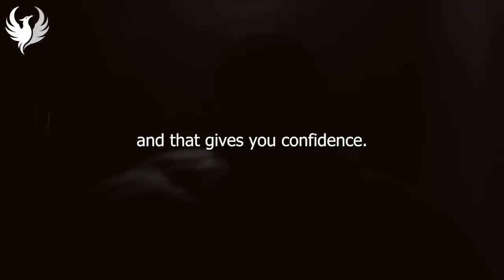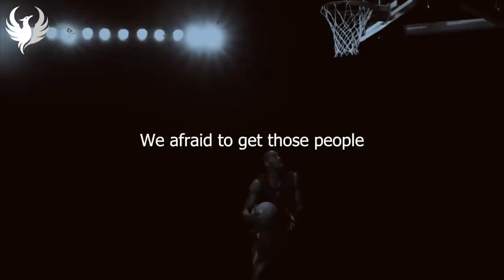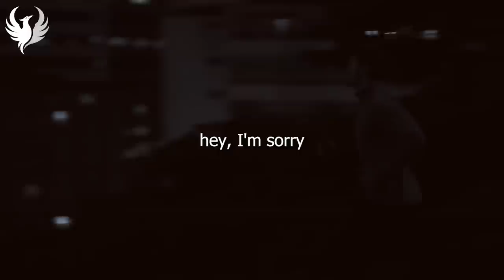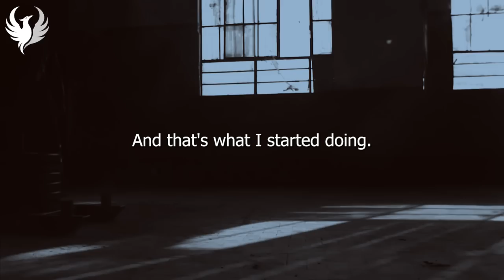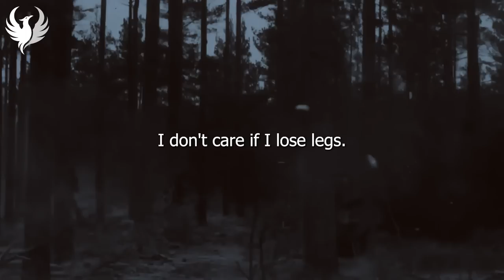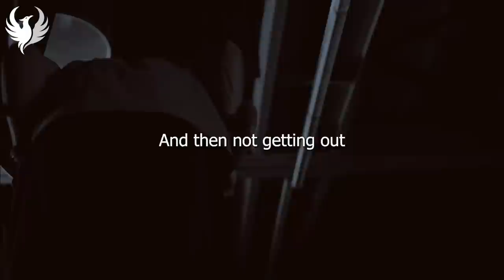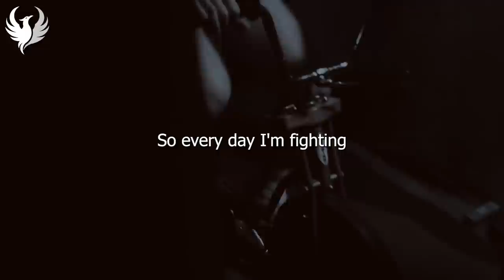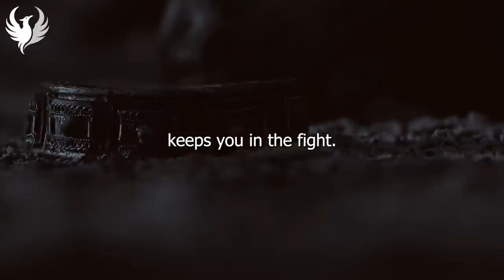This Habit Will Kill Your SELF-ESTEEM - David Goggins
Listen to unlimited books on Amazon Audible

David Goggins - This Habit Will Kill Your SELF-ESTEEM

►Credits:
Speaker Credits: David Goggins
Interviews: London Real | Impact Theory | Art Of Charm | PowerfulJRE

►RiseAbove:
This is a channel that presents video content related to personal development, self-motivation, and self-discipline techniques.

We analyze the content of successful personalities and then we add music, visuals, captions, storytelling, color grading, animation, unique script writing, and voiceovers to enhance the experience for our audience. We hope the influence will have a good impact on humankind.

Our videos are created to provide the best motivational experience to the viewers. We include clear subtitles to provide the best experience to every viewer including hearing-impaired viewers. We add premium music and high-quality visuals to enhance the meaning of the speech and create a more inspiring and uplifting experience for the audience. Further, we divide the video into smaller sections and cover each topic separately, making it easier to understand and follow along.

Additionally, We invest in expert video editors, scriptwriters, high-quality music, and amazing visuals to ensure that our videos are not only visually appealing but also well-crafted and engaging to our audience.

Speeches/Audio
- The speeches used in our videos are written and narrated by our team.

Visuals
- We have obtained all the requisite consents and approvals for the commercial use of the clips in our videos, including those related to models and properties featured in them.